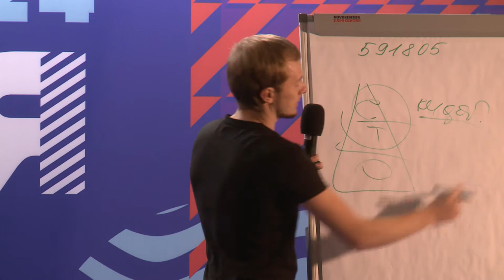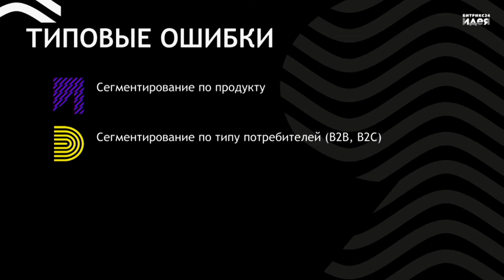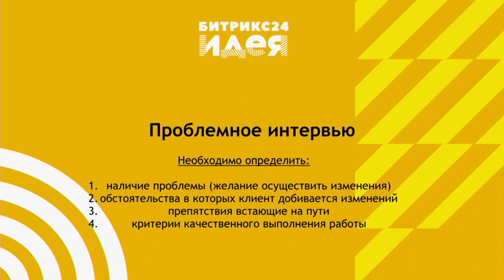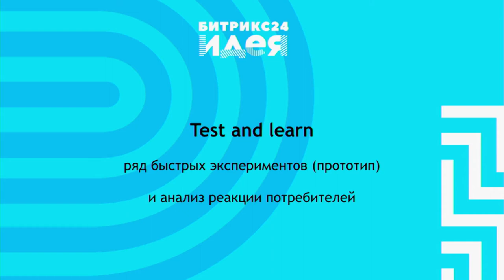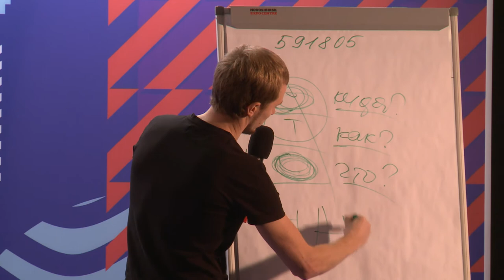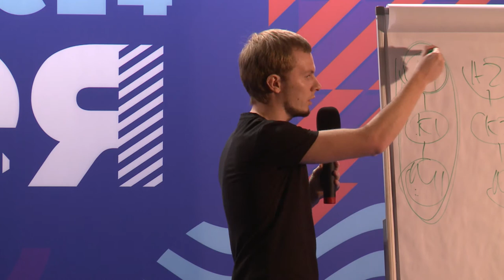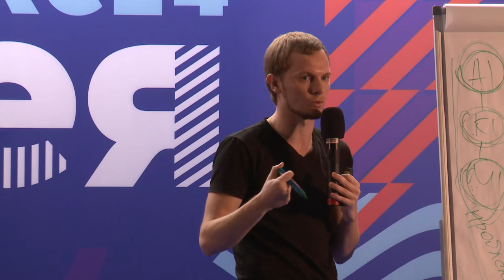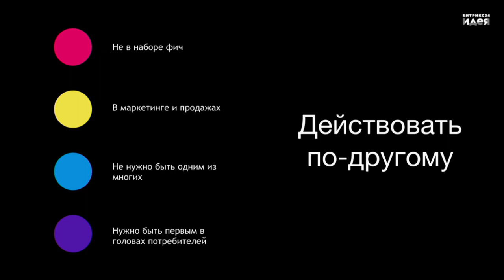Как быть лучшим для клиента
Эдуард Шмидт о тактике построения системы продаж: процесс, управление, CRM